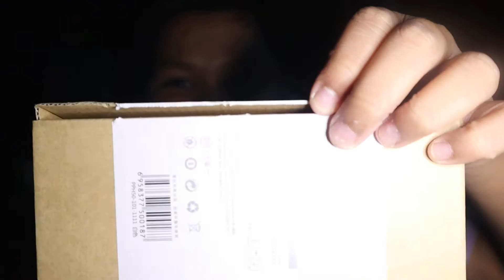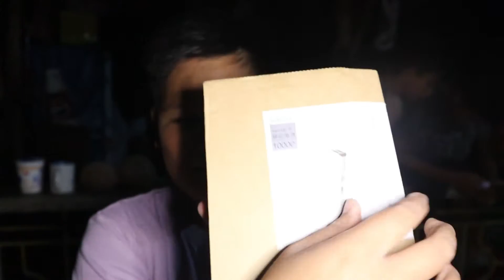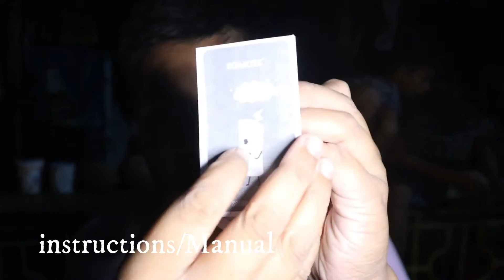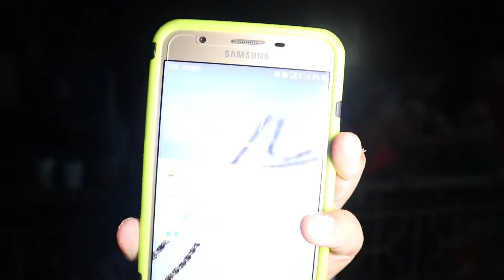Romoss sense 4 unboxing (ganda nya)